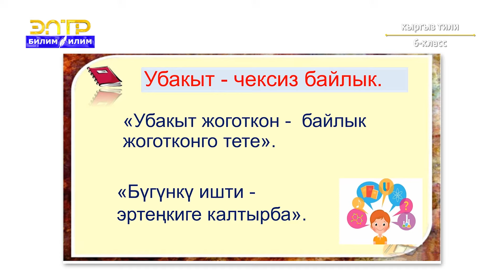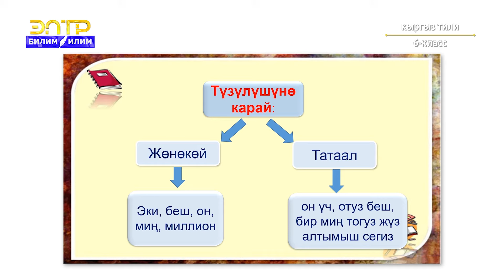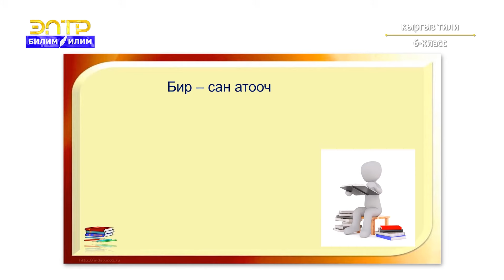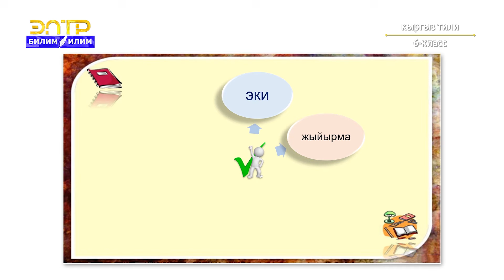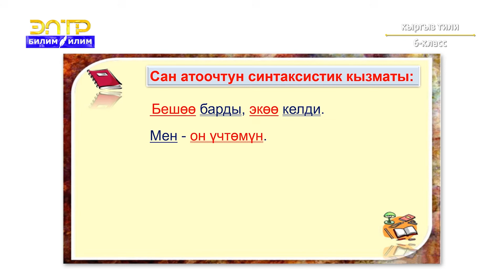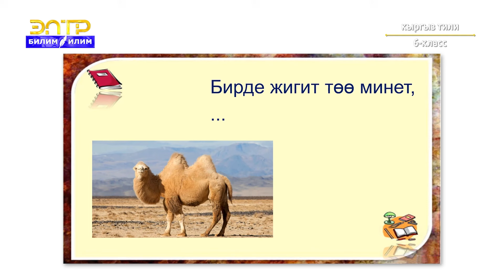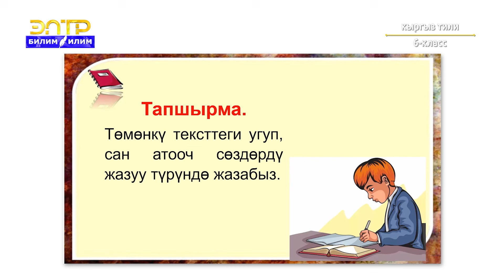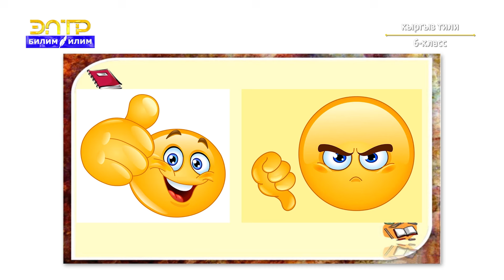6-класс | Кыргыз тили | Жөнөкөй сан атоочтун бөлүнүшү